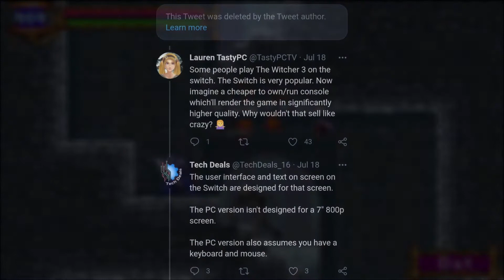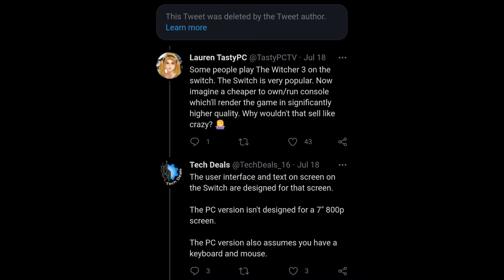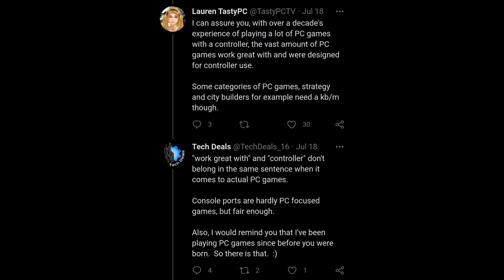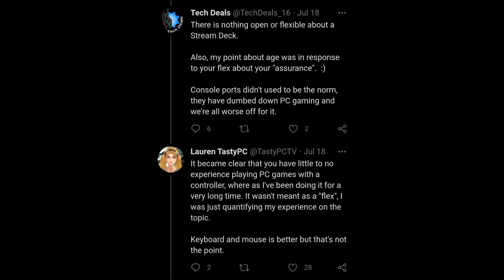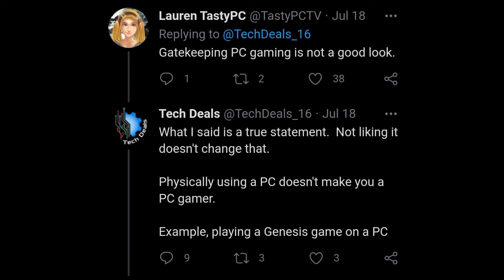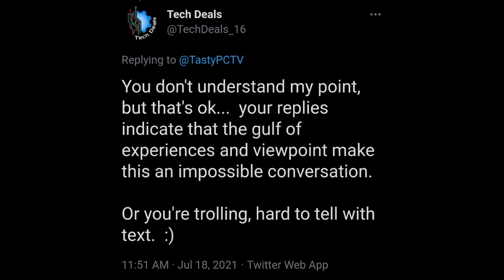PC fanboy misses the point of PC gaming and attempts to gatekeep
Tech Deals, a YouTube tech channel, made a very spicy take on Twitter that goes against the point of playing on PC. Good grief.